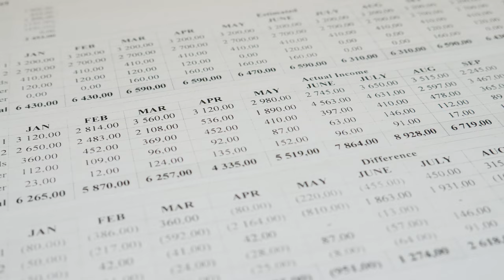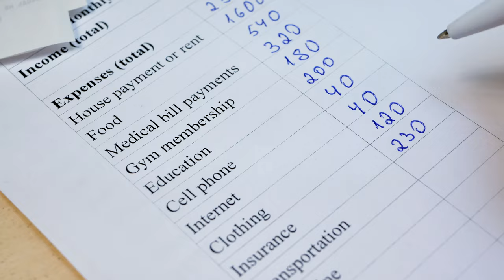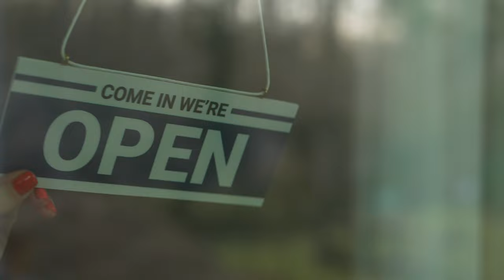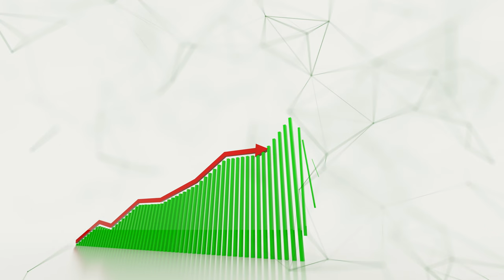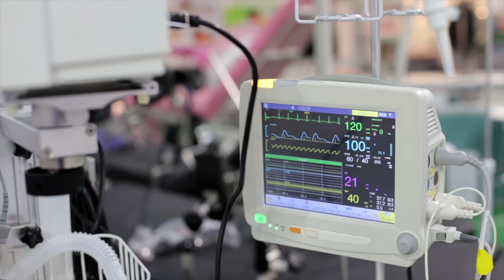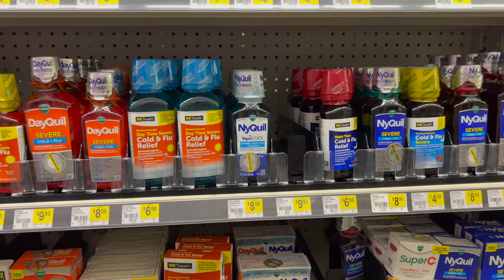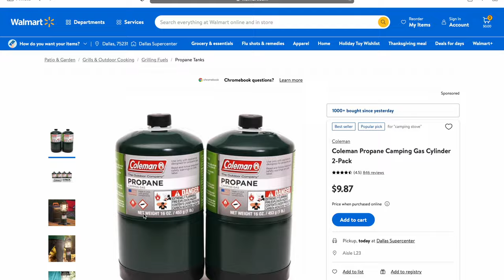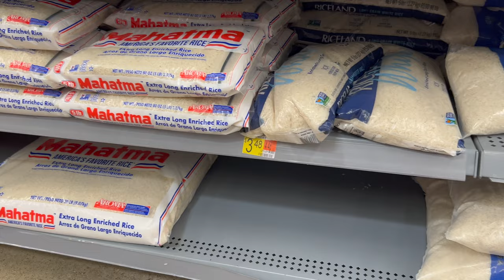MASSIVE INFLATION: How to Survive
The words inflation, hyperinflation, and recession have been causing a lot of fear and uncertainty lately. Here are some things that you can do to prepare for inflation and be in a better position to deal with tough economic times.

This channel is owned and operated by DIY Prepper. DIYPrepper.com and DIY Prepper TV is a participant in the Amazon Services LLC Associates Program, an affiliate advertising program designed to provide a means for sites to earn advertising fees by advertising and linking to Amazon.com. This channel also participates in other affiliate programs and is compensated for referring traffic and business to these companies.